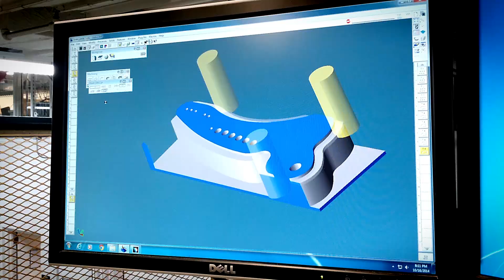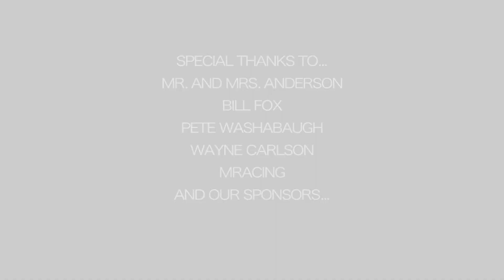2015 Michigan Baja Racing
A video and photo compilation manufacturing, testing, and racing Michigan Baja Racing's 2015 car.